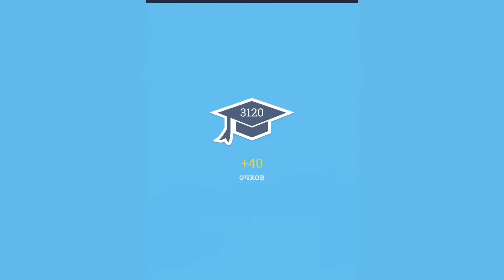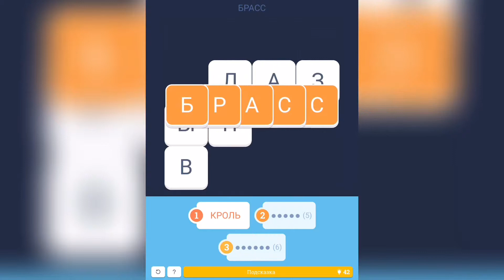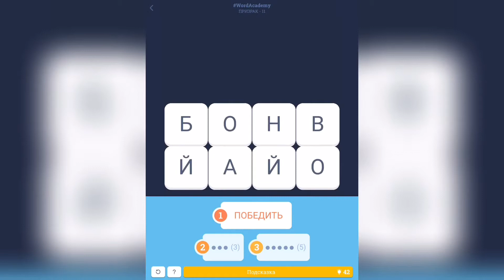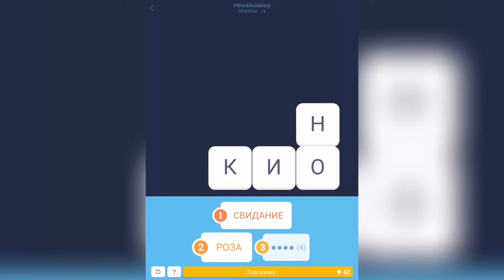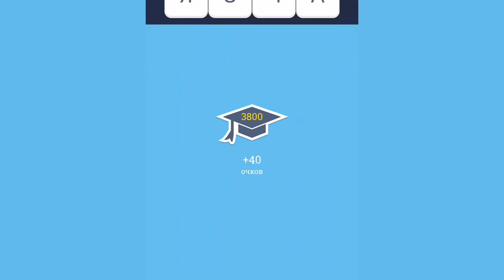Word Academy / Призрак / Уровни 1-20 / 4х4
Как пройти Word Academy, анаграммы, филворды, ответы, решение уровней 1-20, Призрак

Привет, ребята!